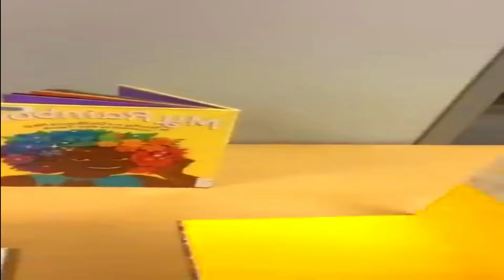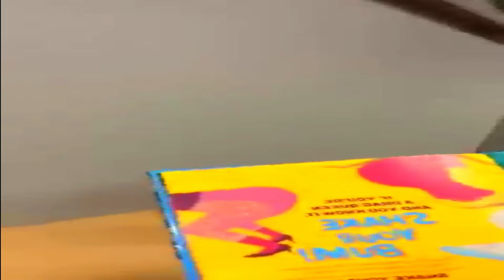TRUDEAU PLAN DRIVES CANADIANS OUT OF THEIR HEADS! POILIEVRE TELLS ALL! THE REST IS LUDICROUS! WILD!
PM JT has been leading our country in the wrong direction! i vote this liberals in 2015, but it's been down hill since then.
JUST WATCH THIS, it's upsetting.
life these days...be good to yourself and kind to others. be awar

WELCOME TO QUESTION PERIOD!! CANADA Giddee up! PP is the leader of the CPC. he's a funny opposition leader, making fun of TRUDEAU WE HAVE FUN HERE WITH CANADIAN POLITICS.

TRUDEAU IS NOT WORTH the COST

A day in the SAUSAGE FACTORY presented by the CLOWN CIRCUS... This is Question Period!! . CHECK US OUT! A day in the SAUSAGE FACTORY presented by the CLOWN CIRCUS... This is Question Period!! CHECK US OUT! We watch the Question Period Live DAILY with commentary, some entertainment, a little insight, and a lot of fun funny politics .

Opposition parties nail the Liberals for SCANDALS and SCAMS on Parliament Hill! CABIN BOY TRUDEAU $120 TURKEYs AXE the TAX, GROCERY PRICES, CLIMATE CHANGE NEW SPEAKER IN THE HOUSE!

NO DEER WERE HURT MAKING THIS VIDEO (we don't feed the deer) WELL SOMTIMES! haha!

INSTAGRAM I’M NEVER ON IG THOUGH!